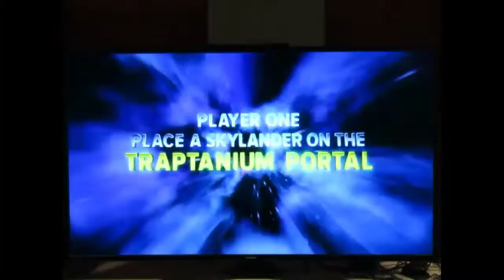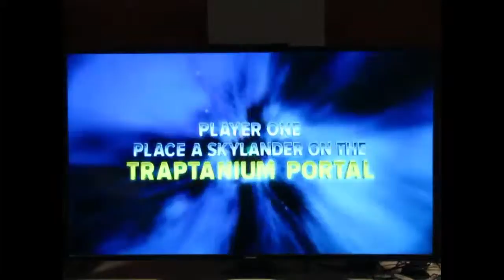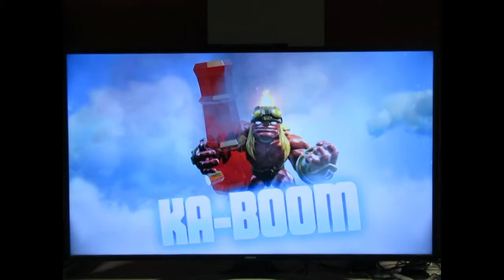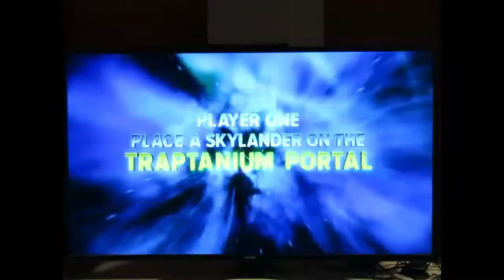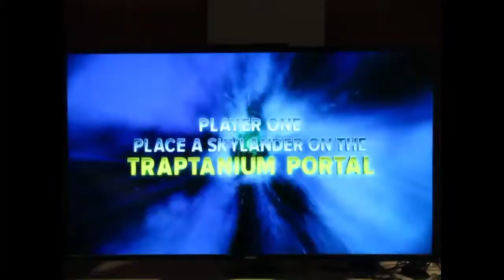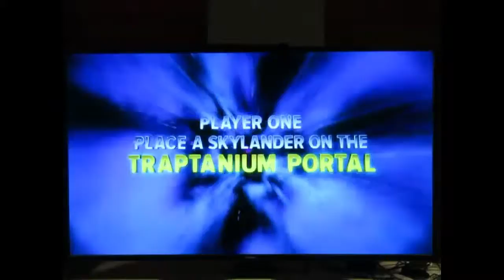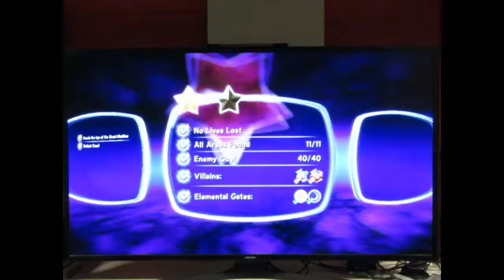Skylanders Trap Team Chapter 18 - The Ultimate Weapon